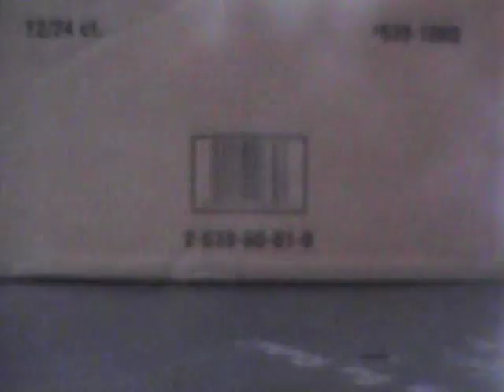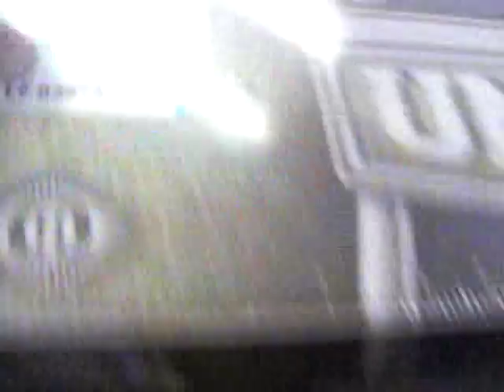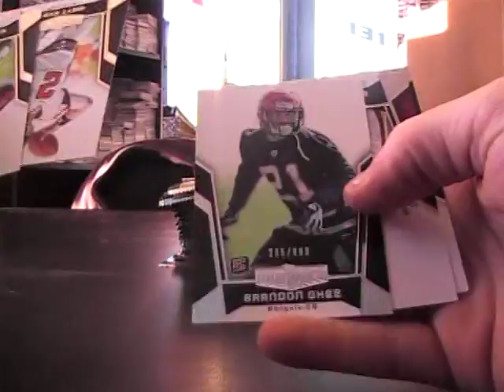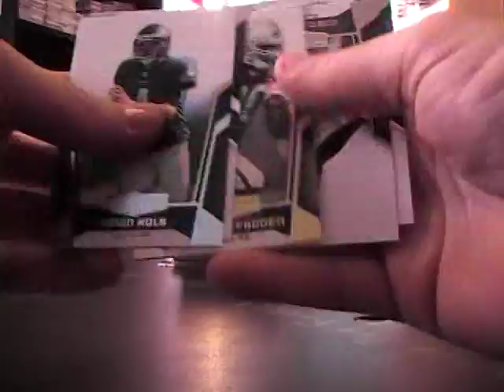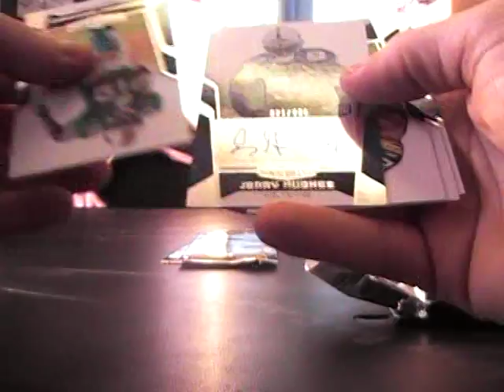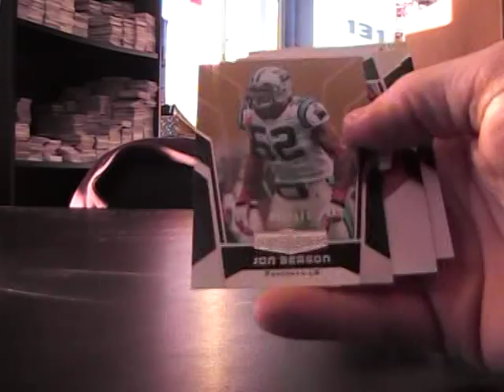Russell's 2010 Unrivaled Football Box Break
Thanks a lot Russell. Chris J.